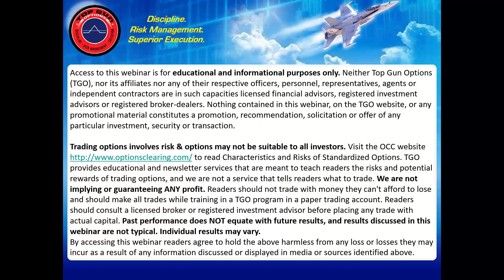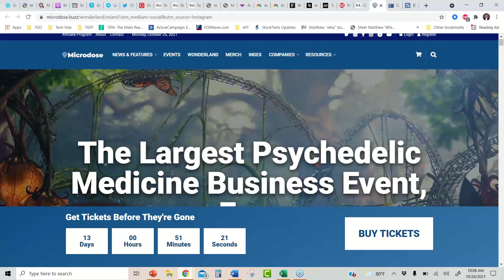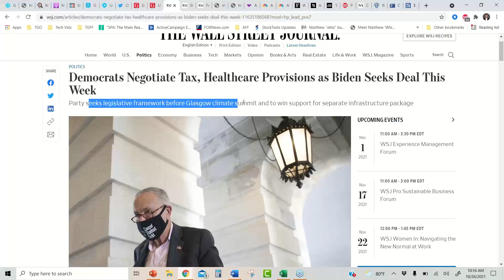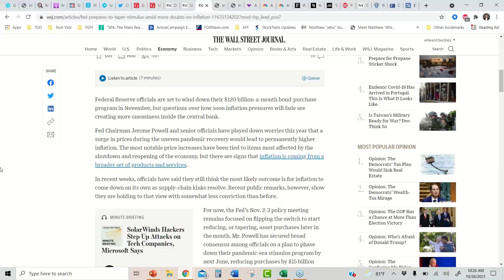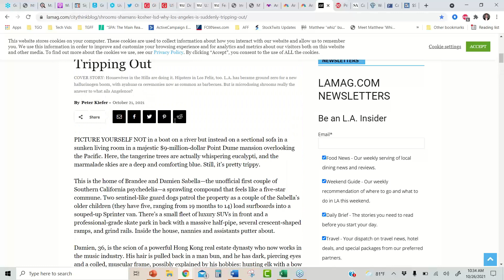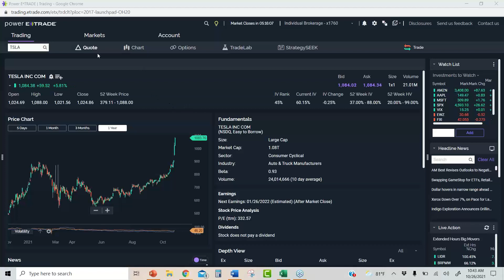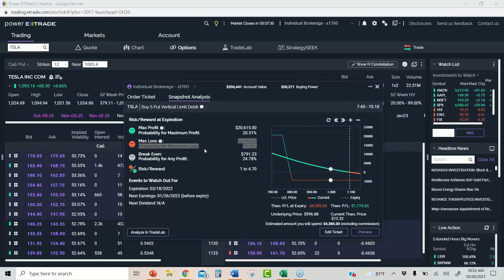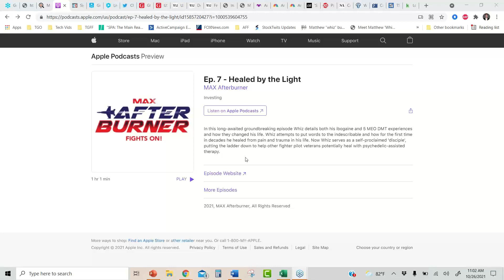Primary Brief, New TSLA BEARISH(?) Trade? Free AMZN Brief Thursday at 1 PM Eastern (link below)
Register for a FREE Solo AMZN brief Thursday at 1 PM